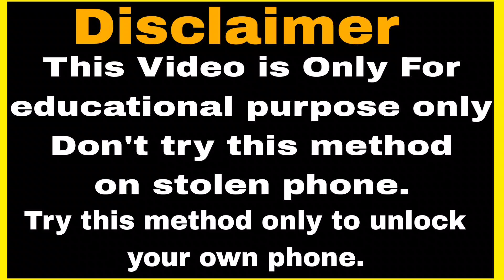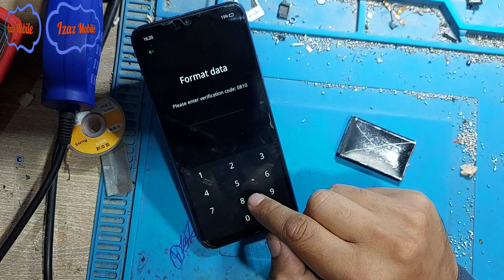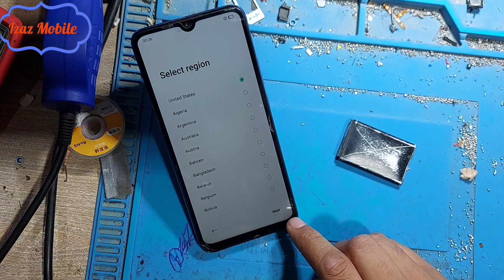Oppo A16e Hard Reset Pattern unlock password Pin code Reset Without pc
Oppo A16e password hard reset pin code hard reset